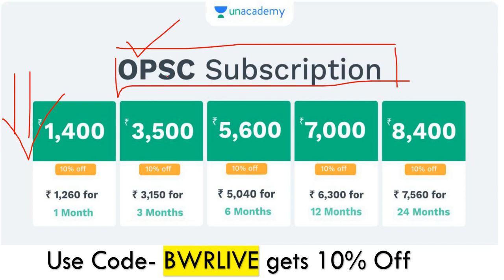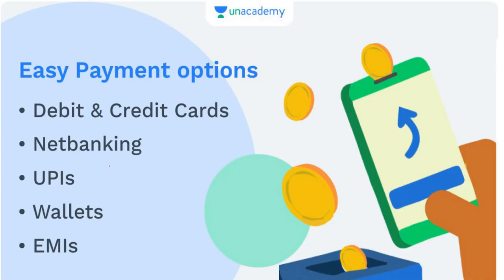Unacademy OPSC Price will Change from tomorrow II Join Unacademy II Banking with Rajat